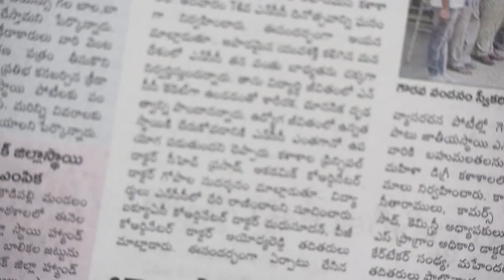Adjustable Magnetic Open Reading Glasses MRG7 (CODE 12244)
Highlights:
Very compact
Light weight
Stylish
Adjustable magnetic reading glasses
Made of non-allergic material

Features:
Type: Reading glasses
Lense Material: Polycarbonate unbreakable Lenses
Coating: Scratch resistant coating
Frame Material: Made of Non-allergic metal
Frame:Full frame detachable magnetic design
Fit: Adjustable magnetic neckband
Gender: Unisex
Reading Power: +1.00, +1.50, +2.00, +2.50, +3.00

Package Contents:
1 x Adjustable Magnetic Open Reading Glasses